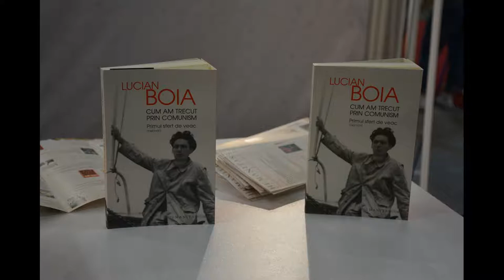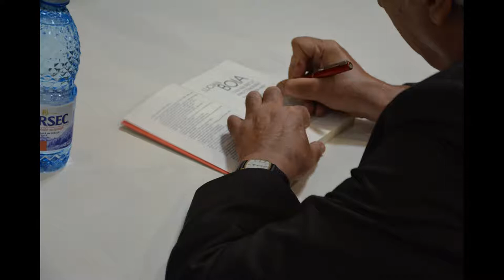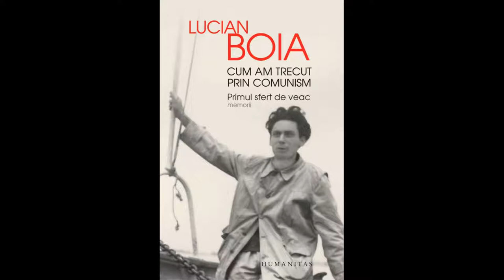(audio) Lansare "Cum am trecut prin comunism. Primul sfert de veac", de Lucian Boia (2018.06.02)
În data de 2 iunie 2018 a avut loc la standul editurii Humanitas din cadrul Bookfest (Romexpo, București, 2018) lansarea cărții "Cum am trecut prin comunism. Primul sfert de veac", de Lucian Boia.

Vorbitori: Lucian Boia, Ioan Stanomir, Gabriela Maaz.